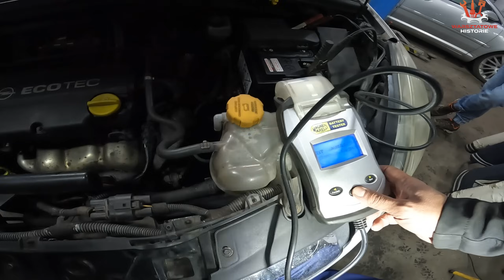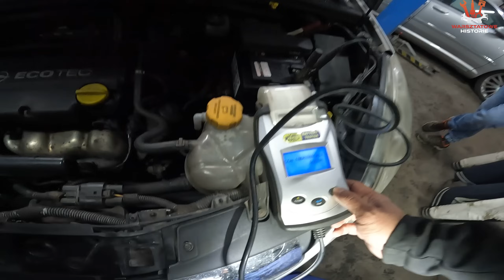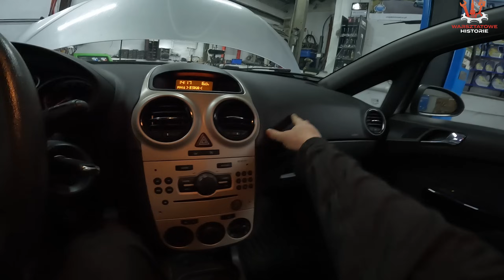ZAKUP NIEKONTROLOWANY# Opel corsa D